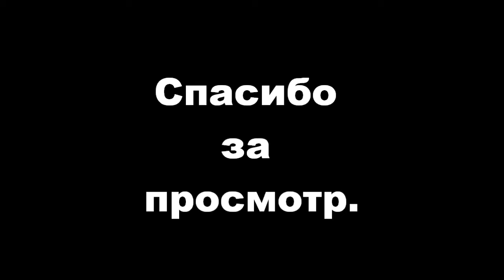Забавные падения и смешные моменты - Падения в GTA IV #5.mp4